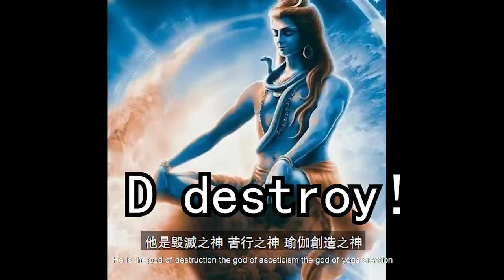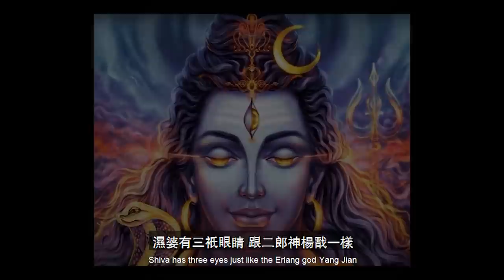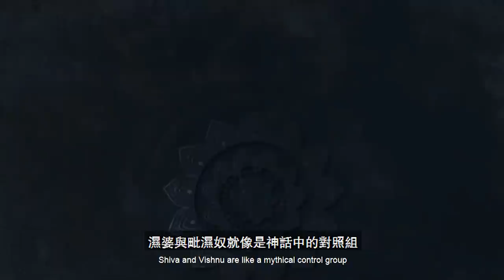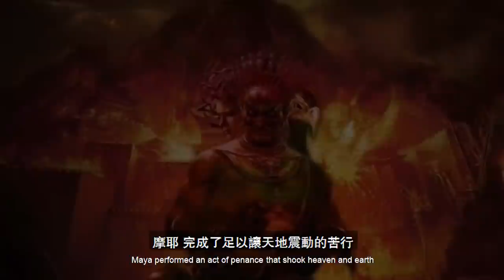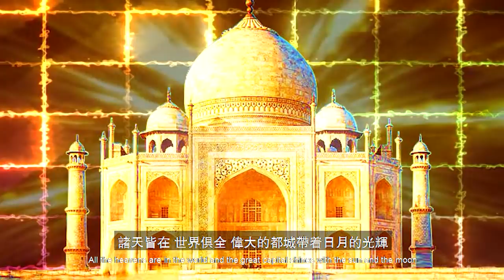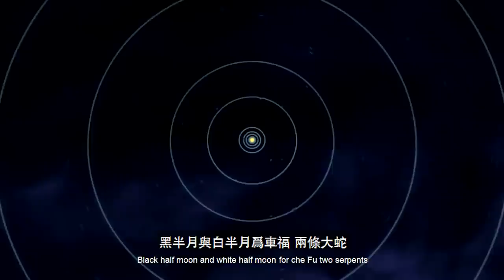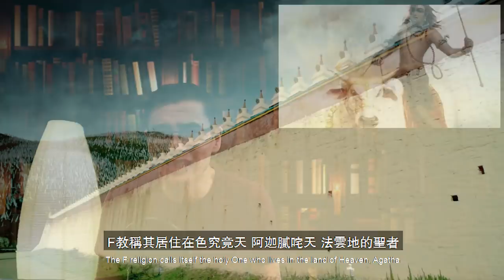【大濕婆神: 與父吵架, 女兒立馬投火自焚；為妻報仇竟然殺岳父?! 拒絕愛情竟然殺死愛神?】毀滅神-濕婆, 沒有邪惡的邪惡, 離經叛道的哲身, 高傲孤僻的個性, 背棄一切的瘋狂！【飄哥講故事】(字幕)